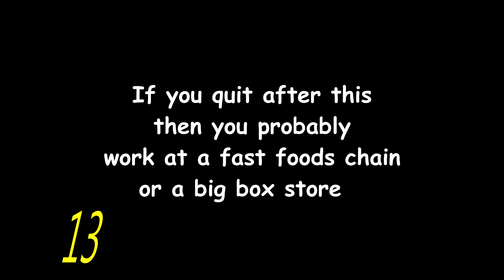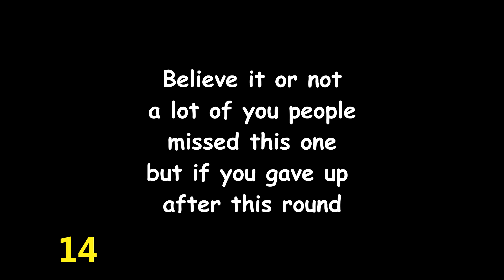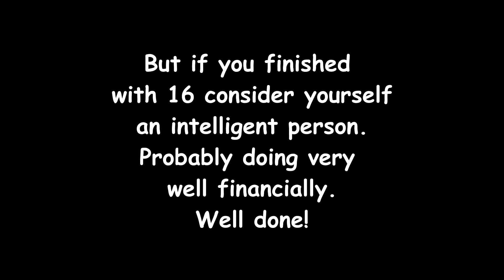How did I come up with 17 squares?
This puzzle drove a lot of people crazy so I came up with my version to the solution. Yes I did come up with 17 squares...